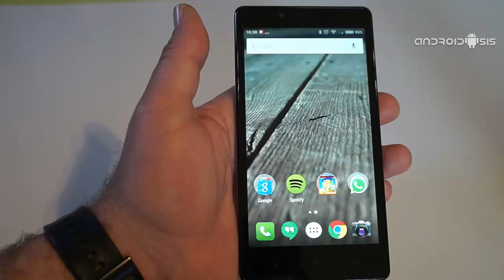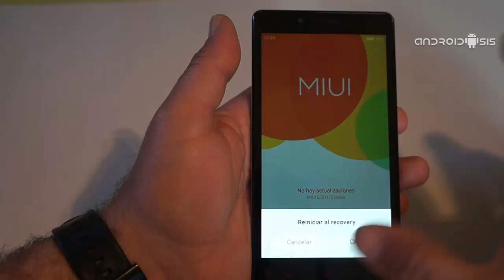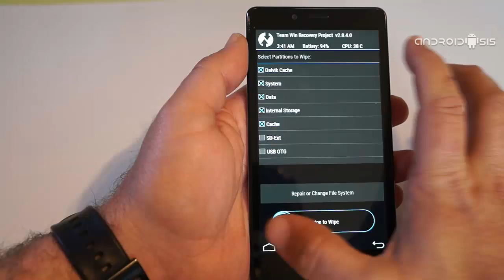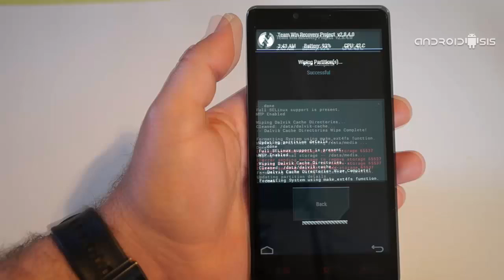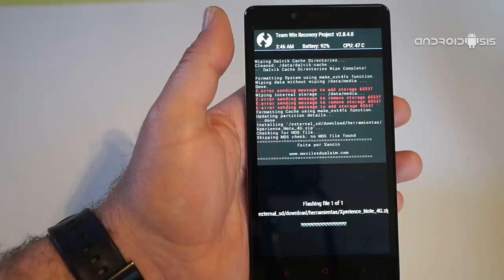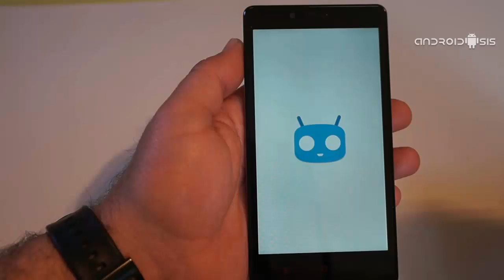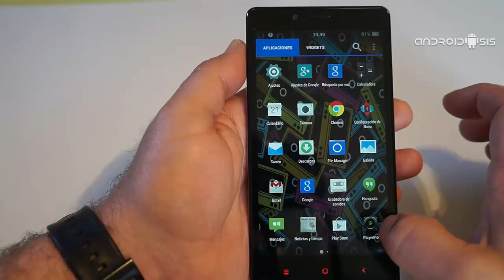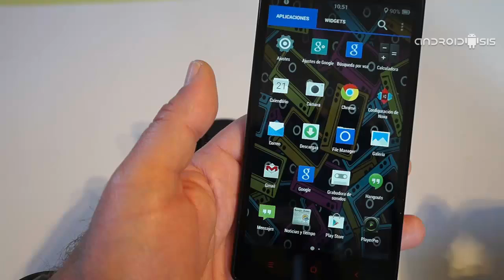Actualizar el Xiaomi RedMi Note 4G a Cyanogenmod 11 Android 4.4.4 gracias a Xperience Note by Xancin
Aquí os dejo el método de instalación de CM11 para el Xiamo RedMi Note 4G, una Rom totalmente funcional y válida para el uso diario creada por Xancin del foro moviles dualSIM.com: